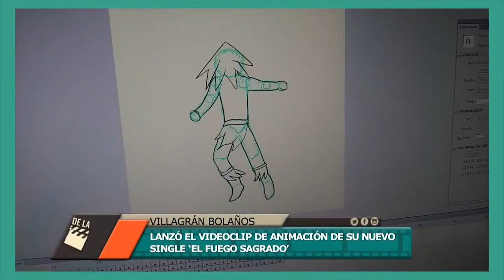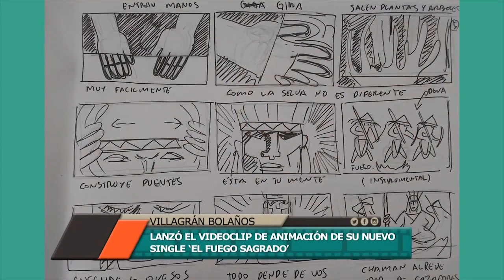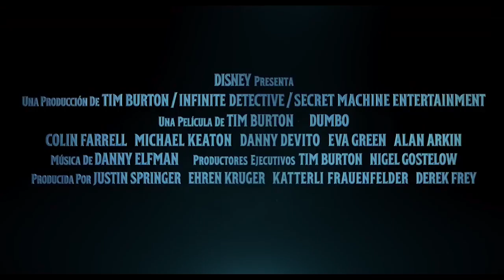DE LA CLAQUETA 02-02-2019 ALAS DE GLORIA, VILLAGRÁN BOLAÑOS, MAURICIO Y LAS CIGARRAS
TEMA 1: ALA DE GLORIA

INVITADOS

*JOAQUÍN SERRANO – REALIZADOR

*CARLOS MARTÍNEZ - PRODUCTOR

TEMA 2: VILLAGRÁN BOLAÑOS

INVITADOS

*MIKY GONZÁLEZ – MUSICO

*JOSÉ PEDERSEN – REALIZADOR /ANIMADOR

TEMA 3: MAURICIO Y LAS CIGARRAS

INVITADOS

*MAURICIO RODAS – MUSICO

*JORGE MARTÍNEZ – DIRECTOR